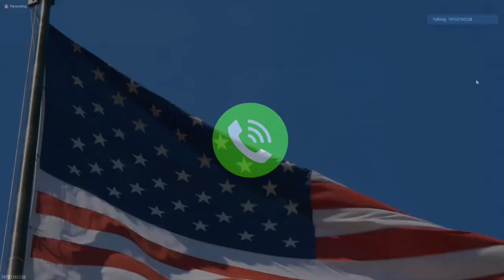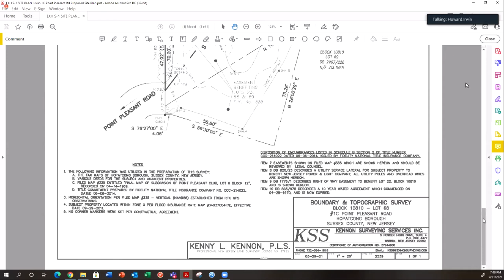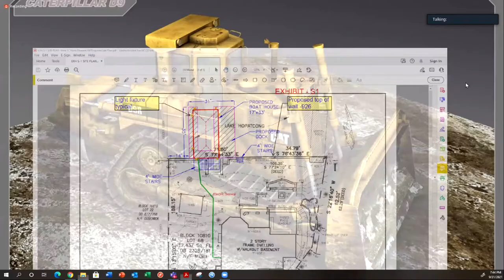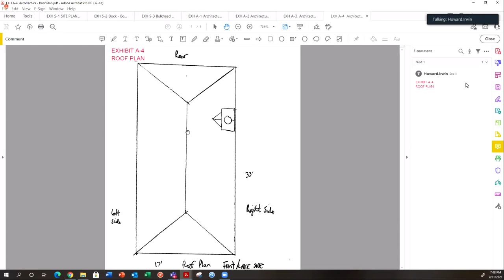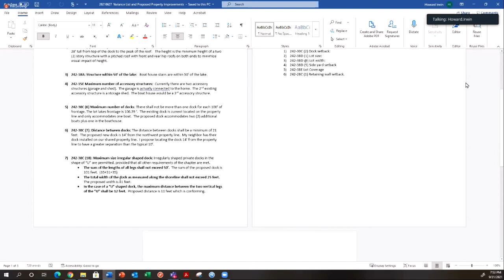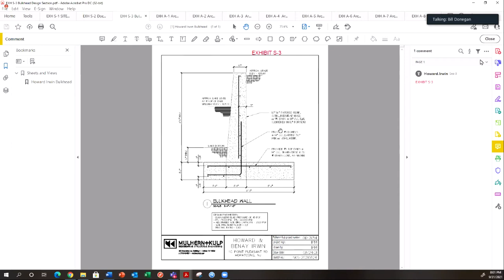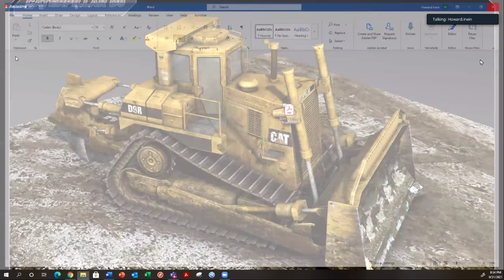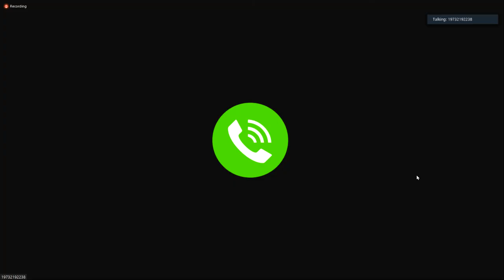Borough of Hopatcong - Land Use Board Meeting – September 21, 2021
The following is the full Zoom Meeting of the Borough of Hopatcong Land Use Board that occurred on September 21, 2021.